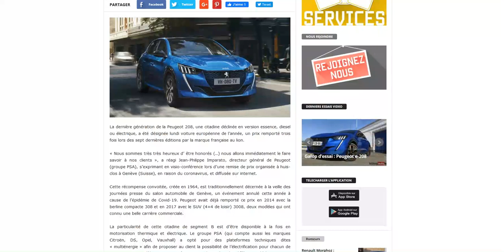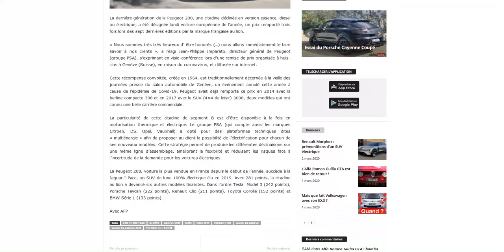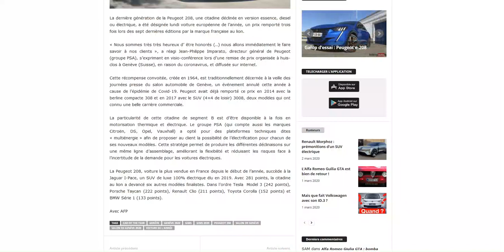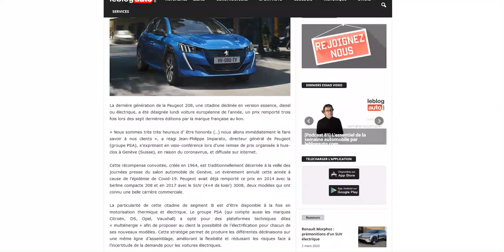Car of the Year 2020 : c'est la Peugeot 208 qui a été élue !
Devant la Tesla Model 3 et la Porsche Taycan !